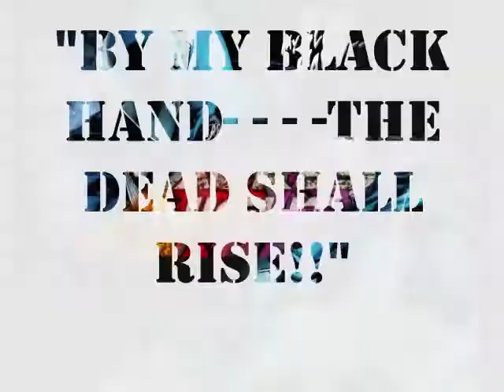Blackest Night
A depiction of the comic series Blackest Night with a cast of MySpace role players. Their links are in the vid. Don't own or claim to own any rights to DC or the Blackest Night Saga.